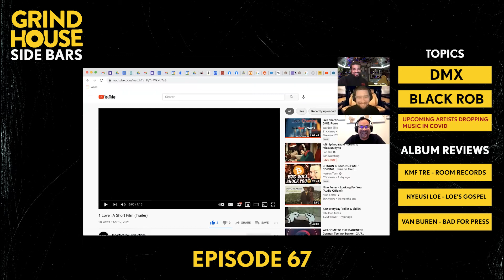“Memory Lane” | The Grind House Podcast: Side Bars EP067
We talk about the passing of DMX and Black Rob, Upcoming artists releasing music while mainstream artists hold off due to lack of touring, Album reviews of new releases from KMF Tre, Nyseusi Loe, Van Buren and more!